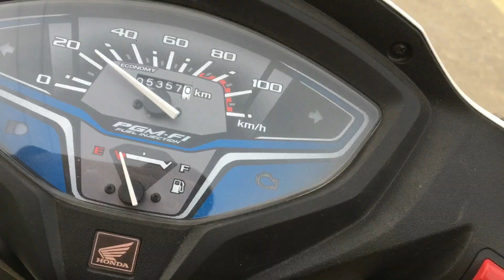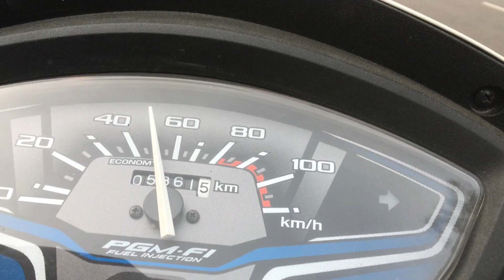Thand bahut jiyada hai 🥰